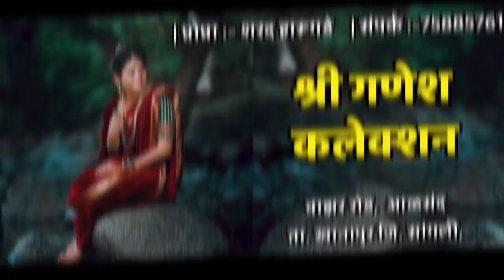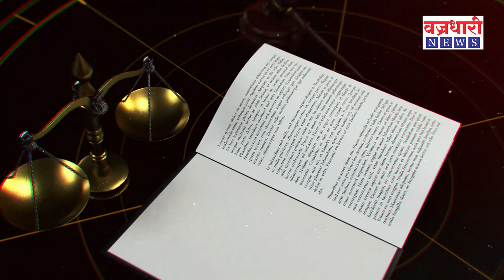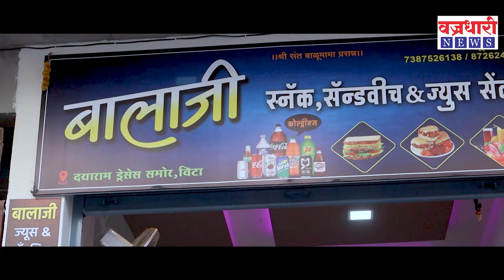कायद्याविषयीचा खास कार्यक्रम- कोर्टाची पायरी ।। Vajradhari News ।।